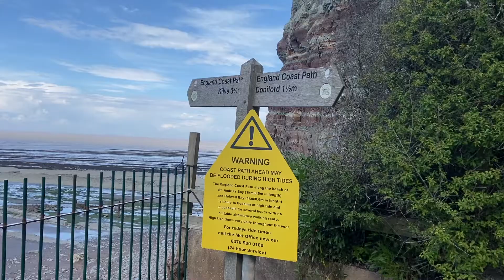Vlog Week 20| On the Road again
I hope you have all been enjoying the sun!